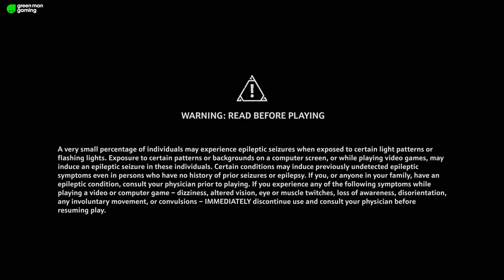Braptor Rising: Immortals Fenyx Rising #02